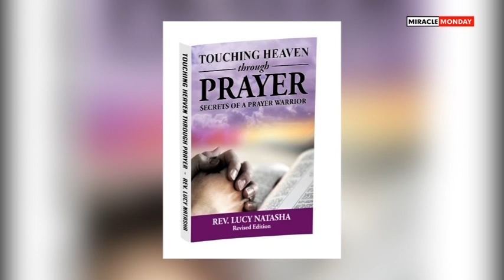Taking It By Force Prt 1 Ladies Of Character Tanzania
SWIFT CODE FABLKENA
BRANCH DONHOLM

ADDRESS 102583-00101 Nairobi Prayerline  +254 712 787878

TO PARTNER WITH OUR MINISTRY, PLEASE USE THE FOLLOWING DETAILS:
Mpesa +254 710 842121